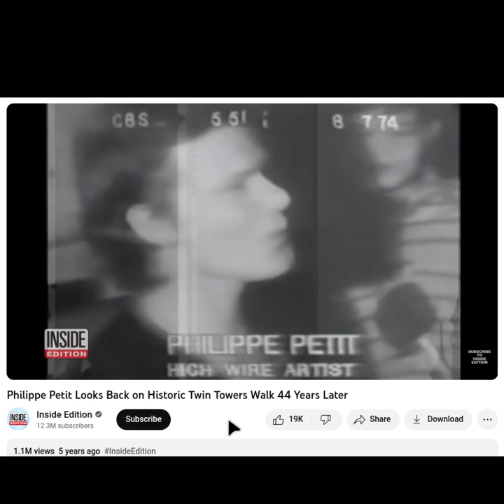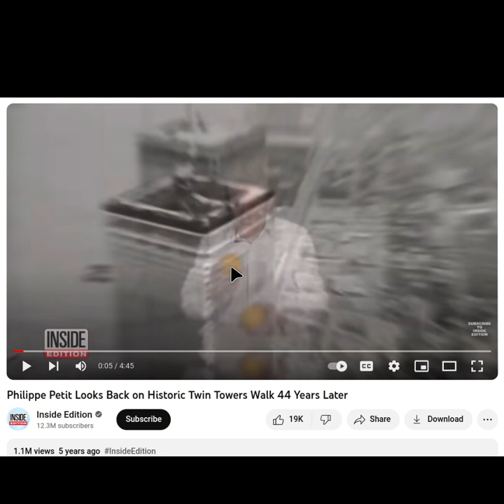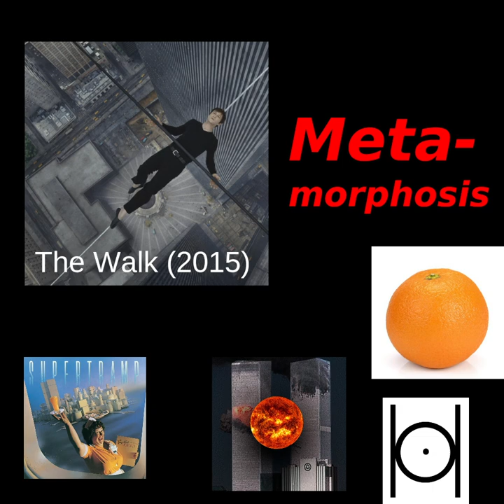◼️ Twin Tower, The Walk ~ the real reason for the original event is an ORANGE: "this was the answer"